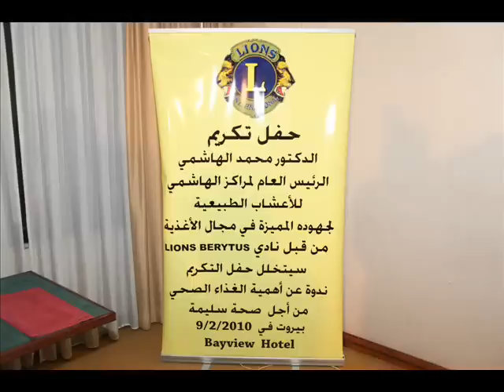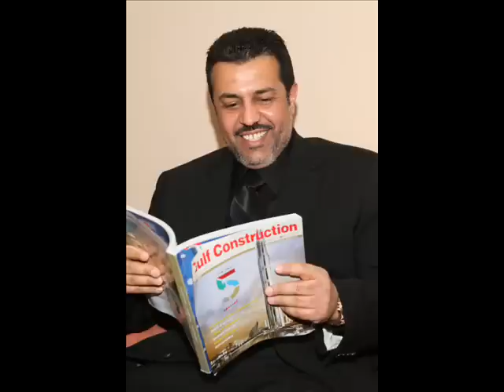تكريم نادي ليونز العالمي لسعادة الشيخ الدكتور محمد الهاشمي